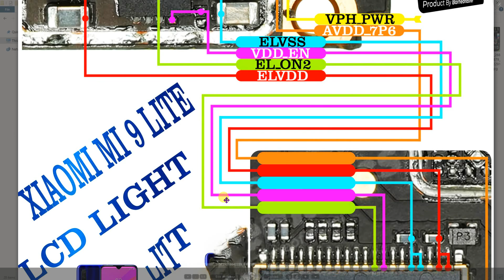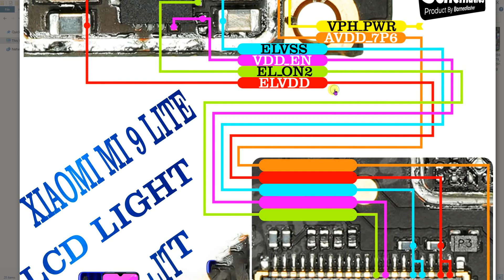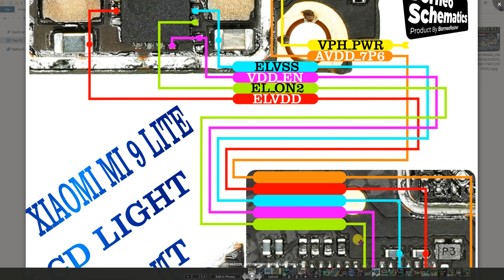Xiaomi Mi 9 lite Display Light Problem Repair All Supply Hardware Jumper Ways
** Copyright Alert **
Attention Please!!!